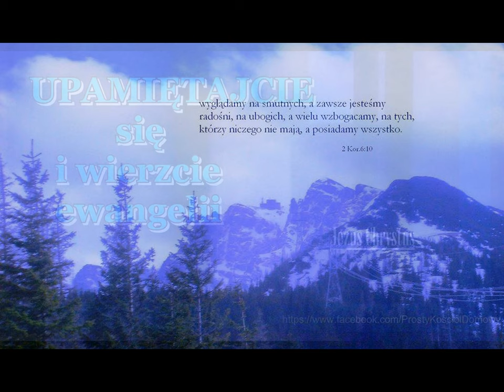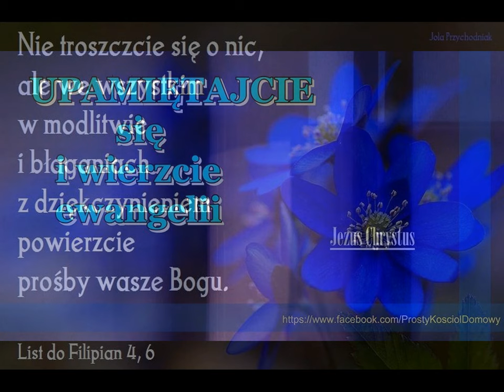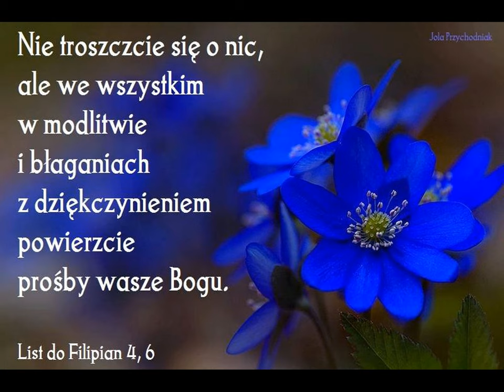1810. Z tej biednej ziemi...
Zbiór Pieśni Chrześcijańskich nr 1810